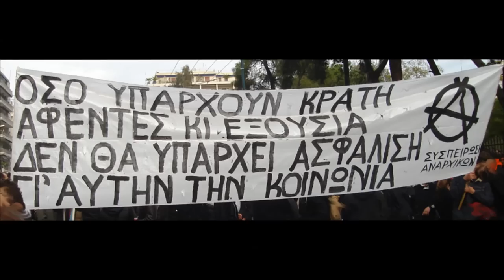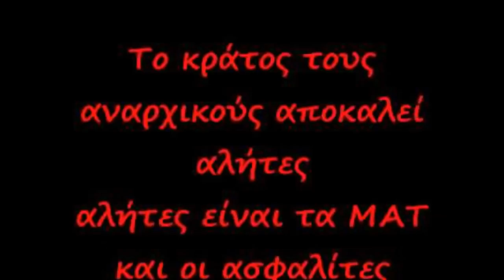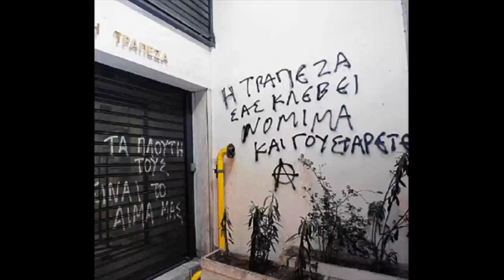Αλφάδι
Το mirroring επιτρέπεται και ενθαρρύνεται.

Συγχορδιες:
G

couple:
C,F,C,G
C,F,C,G-C
C,F,C,G
C,F,C,G-C
couple instrumental break:
C,F,C,G  C,F,C,G-C

bridge
Am,Dm,Am,Em
Am,Dm,Am,Em-Am
Am,Dm,Am,Em,
F G

chorus
C,F,C,G
C,F,C,G-C
C,F,C,G
Am,F,C,G-C
x2

post-chorus2:
F,C,G
F,C,G
F,C,G
A#,C,D

F,C,G
F,C,G
A#,G,A

Ολο το κομματι λοιπον παει:
G ,
 couple, couple-isntrumental, bridge, chorus
post-chorus2 , bridge, chorus